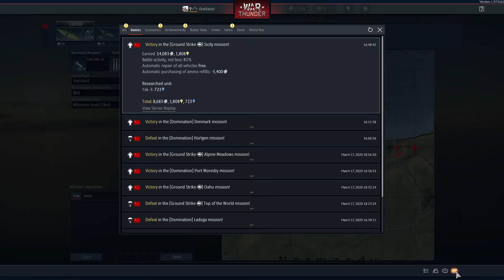shooting the most boats |War Thunder ep 55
and i got the yak 9-k